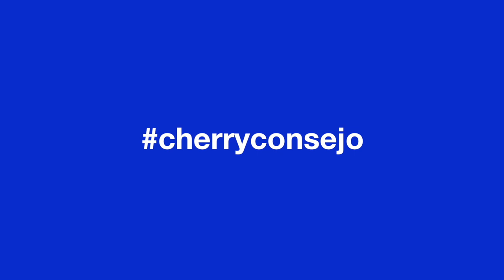TENEMOS EL NUEVO DESCUBRIMIENTO: SI TIENES DIABETES TIPO 2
Mientras tanto, si usted tiene diabetes tipo 2 y esta buscando controlar su peso y su azucar debe priorizar dormir.